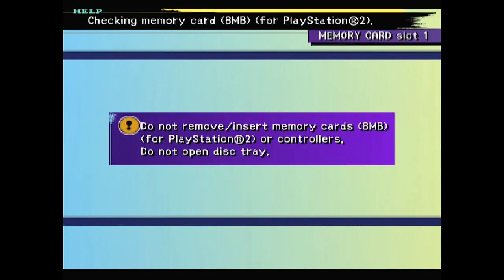Anima and Failing at the Omega Dungeon! Final Fantasy X, no commentary, part 28!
Still preparing for the fight with Sin, we're aiming for Anima today! We have to head back to Zanarkand for that, but it gets us a bunch more levels for the Sphere Grid! Actually, we're starting to need to double back in the Sphere Grid, since we don't have enough Key Spheres to open everything up...

Anyway, we also try out the Omega Dungeon again and... it doesn't go well.

Check out my regular streams on Mondays, Wednesdays, and Fridays at 10 PM Eastern, 7 Pacific!